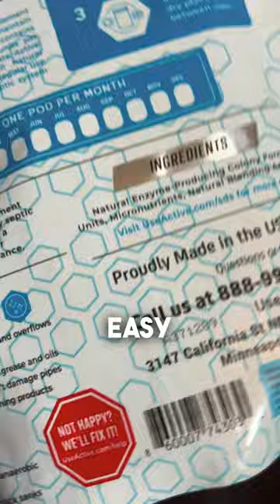Alive! Septic Tank Treatment 1 Year Supply madeinusa on Amazon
ACTIVE is made with the purest of ingredients and is:

*Compatible with All Septic Systems: Designed to work seamlessly with a variety of septic setups.
*Efficient Septic Tank Treatment Pods: A powerful solution for maintaining septic tank health and reliability.
*Easy-to-Use Pods: Convenient dissolvable pods that eliminate the need for measuring or pouring and keep your septic in good running condition.
*Combat Odors and Residue: Effectively controls and reduces unpleasant odors and sludge buildup.
*Prevent Clogs and Costly Backups: Regular use serves as a proactive measure against blockages and system overflows that could have the potential to create a costly system backup.
*Sustainable Packaging: Environmentally-friendly materials used for packaging and pods.

Support Alive! and shop this product on Amazon with this link:

Visit my storefront below to see this and many more products I have reviewed on Amazon.

Simply Mary Music's Amazon Storefront